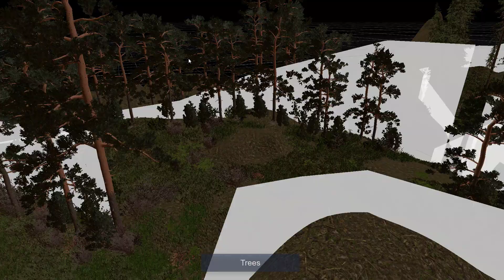The Disappearance of Emily Crowe - Creating the Forest: First Steps into the Wilderness!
Hey everyone!
In this video, I take you through the journey of creating the very first part of the forest terrain in our game. You'll get an inside look at the design process, from the initial layout to shaping the environment that will set the mood for your adventure. This forest is key to the atmosphere of the game, and I’m excited to show you how it all begins!

Your feedback means a lot as we continue shaping this world.